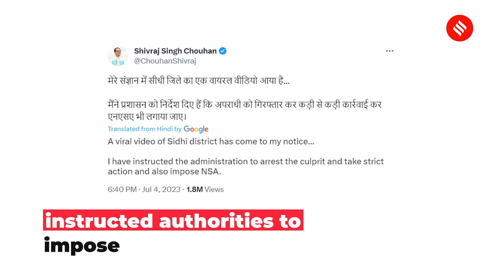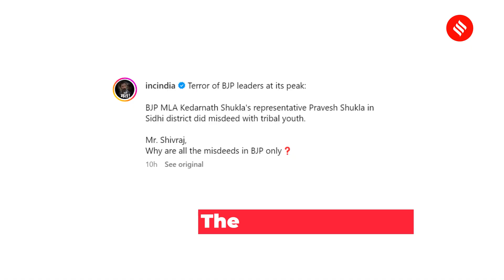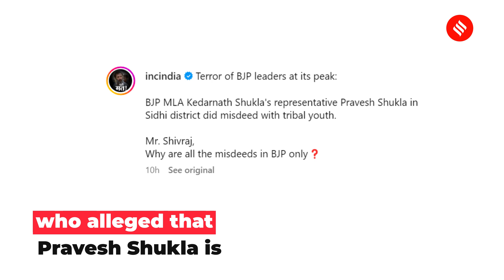Man Urinates on Tribal: Man Who Urinated On Tribal Arrested, Congress Allege Accused With The BJP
Man Urinates on labourer: After a man was seen urinating on a labourer, the police arrested the accused on July 5 and took him into custody. Congress alleged that the accused Pravesh Rana is associated with BJP.